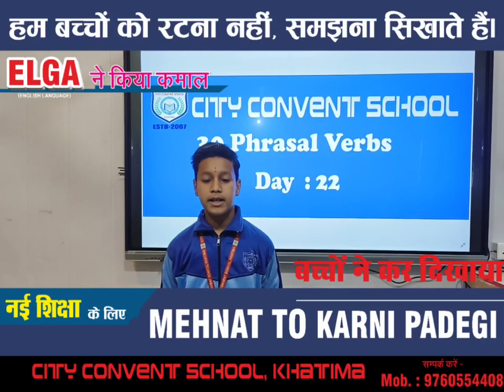PHRASAL VERBS (22)